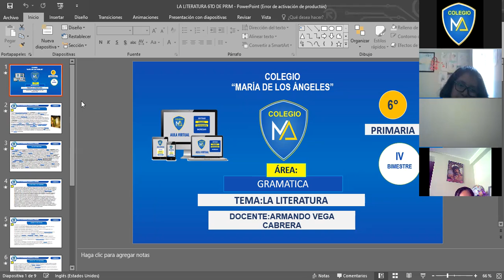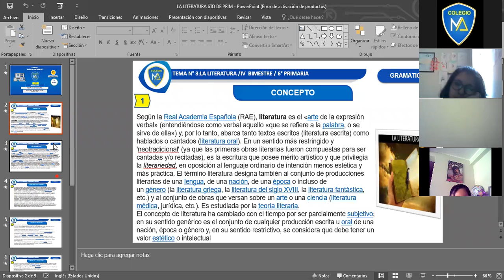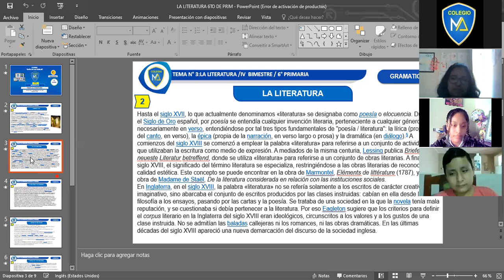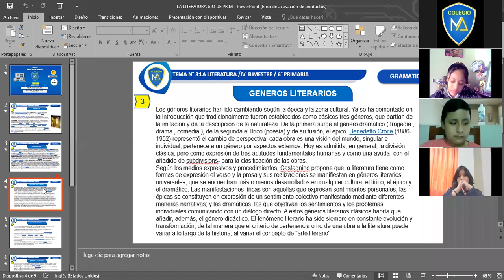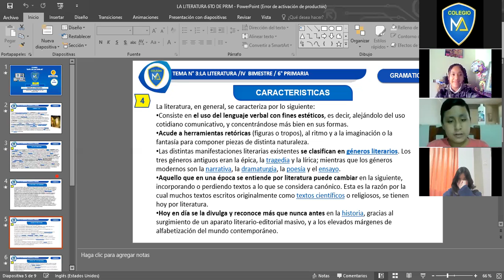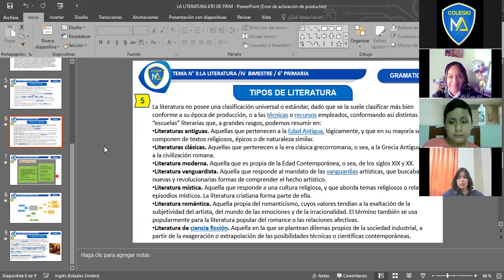TEMA: LA LITERATURA 6TO "A" DE PRIM.GRAMATICA